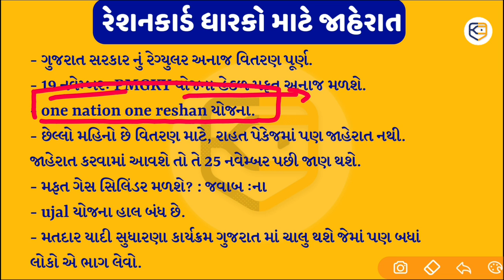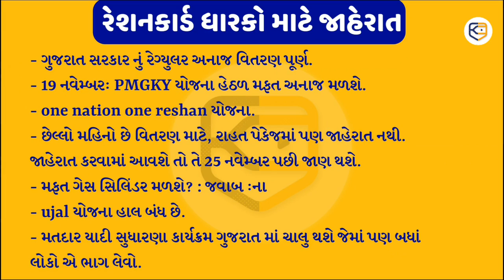આવતી કાલથી Reshncard પર મળશે આ લાભ / Reshncard Mafat anaj yojna 2020 / Khissu